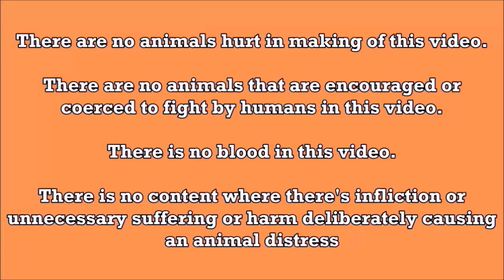Baham Mitra | Bentoy Sy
The IGF 2023 was held on February 17-19, 2023 at the SMX Convention Center at the Mall of Asia in Pasay City Philippines. The three-day gathering of chicken breeders, chicken raisers, feed suppliers, and chicken enthusiasts. The three-day event is geared to provide a trade show featuring exhibits of different breeds of chicken, veterinary products, feed products, equipment, technologies and services for the chicken industry. There will be auctions, variety shows, showcases of stags, pullets, fowls, free seminars on chicken raising, technical seminars, business meetings on a common ground and sharing of information, ideas and breeding techniques. All chickens in this video are for Breeding Purposes only.